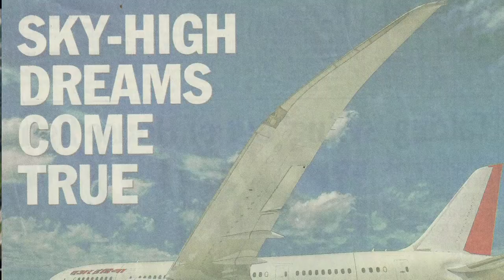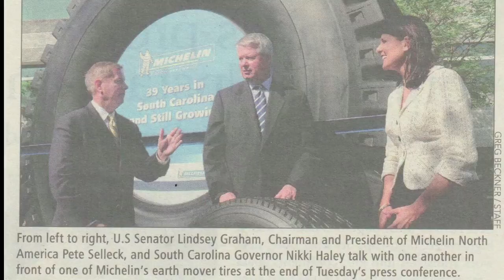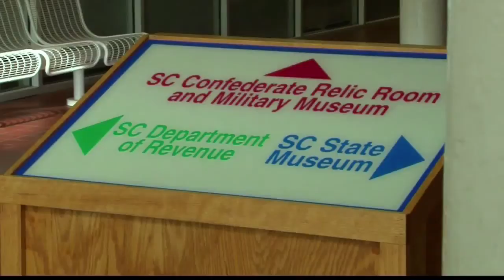Điểm Qua Vài Nét Đặc Biệt Tiểu Bang South Carolina Trong Năm 2012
8/2/2013
Phạm Bá Hân SBTN-SC thực hiện